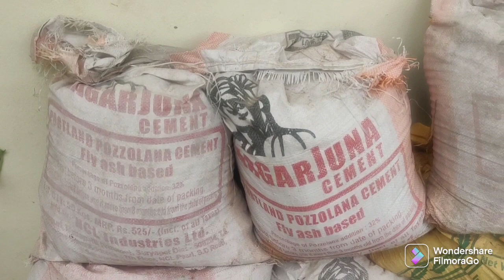garden for sale# కల కలలాడుతున్నా పండ్ల మొక్కల గార్డెన్ తీసి వేస్తున్నారు కావలసిన వారు తీసుకెల్లచ్చు